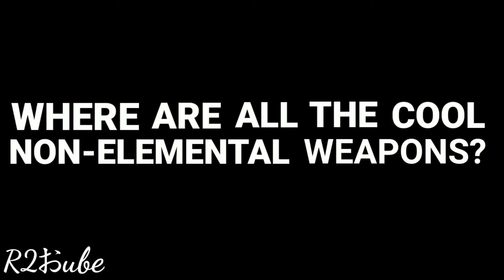Kushala Daora Weapons should be Elementless (Monster Hunter World)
Rodney shares his thoughts on reimagining the Kushala Daora weapons as elementless. And have you ever wondered what happened to the long list of non-elemental weapons from Monster Hunters past?

Edited with Kinemaster on a Samsung Note 8

Mic: MOVO VXR10 universal cardioid microphone